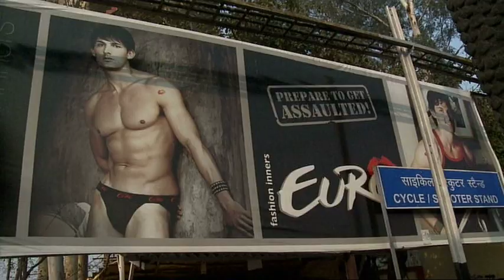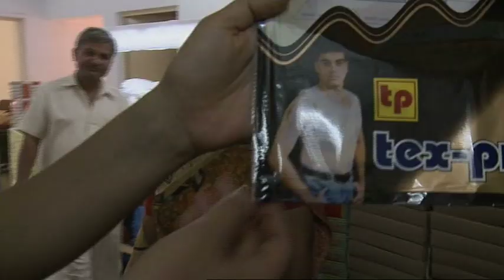EXTRAIT INDE VA.mov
SANS CRIER GARE en INDE